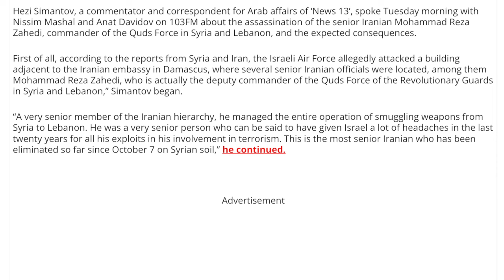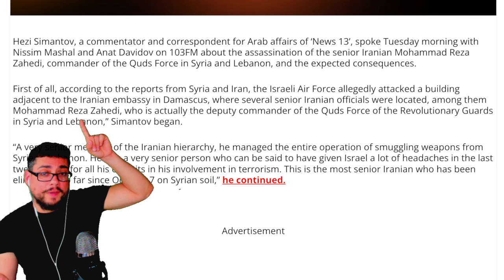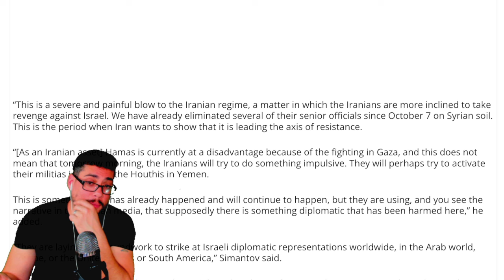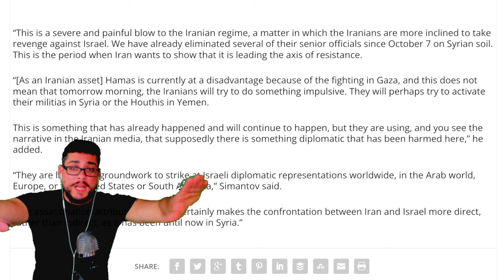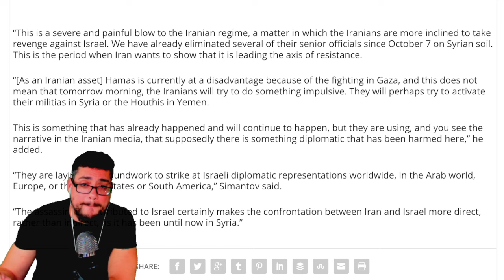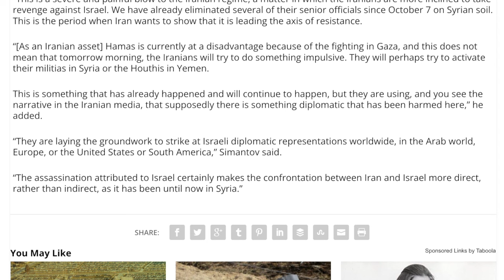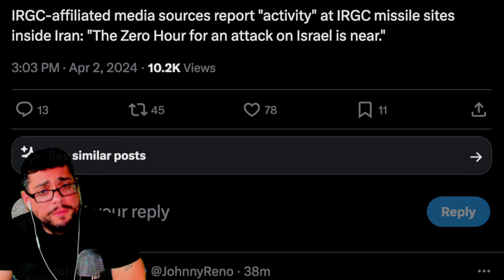🚩 BREAKING 🚩 ZERO - HOURS [ SITUATION GOING TO HIT THE FAN ]